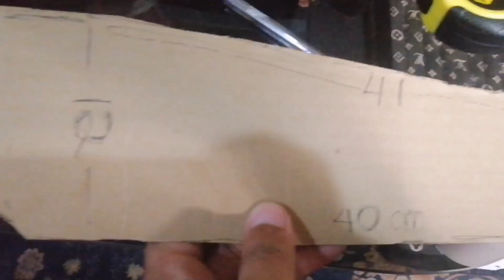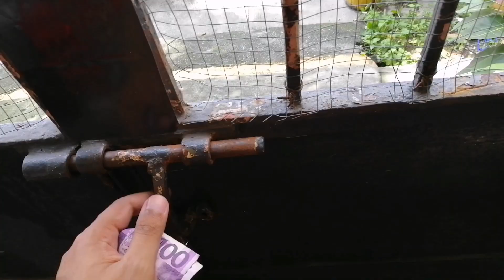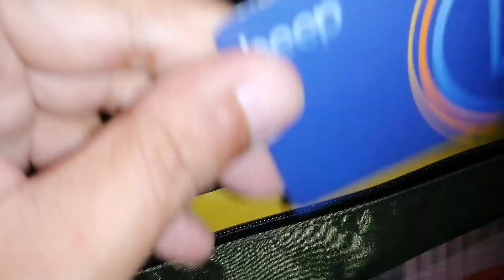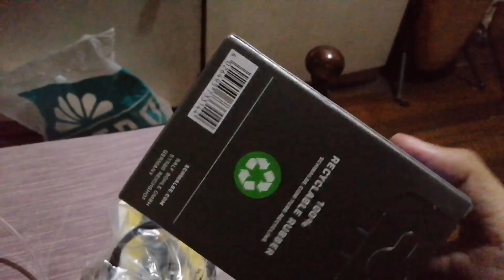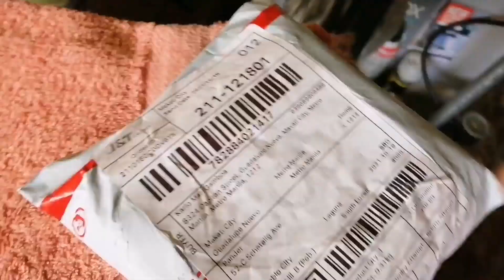GRAVEL BIKE ACCESSORIES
Custom

Mokka